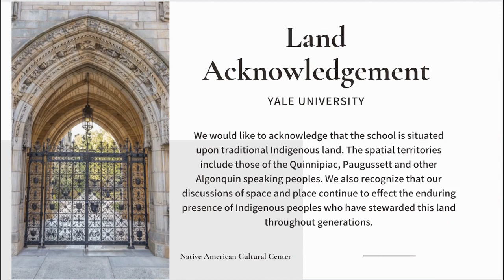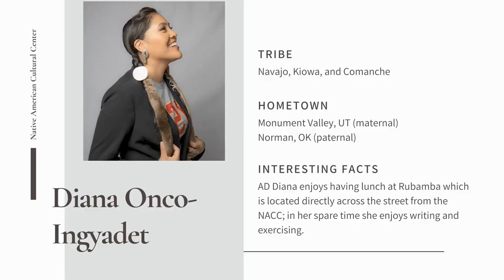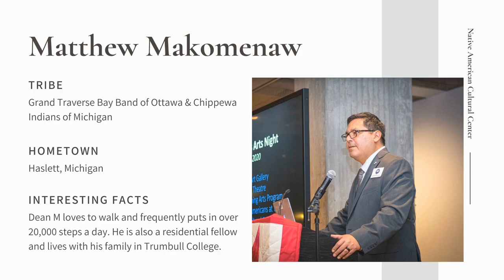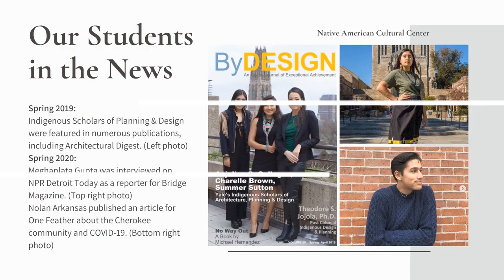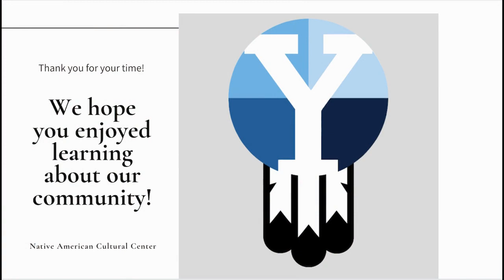Native American Cultural Center Overview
Thank you for visiting the Yale NACC YouTube channel. This video provides a brief overview of the NACC, including the following topics:
1. History
2. Leadership
3. Community Highlights
4. Statistics
5.Events